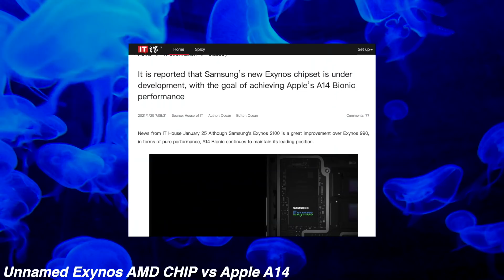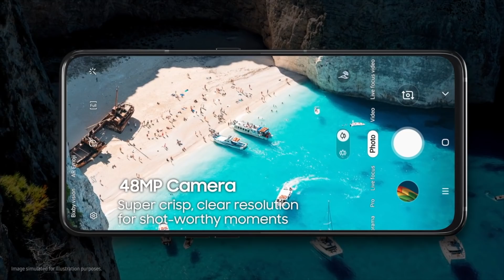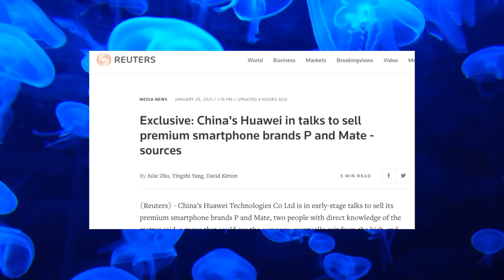Samsung x AMD DESTROYS Apple A14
Samsung x AMD Exynos Chip Early GPU benchmark vs Apple A14 looks INSANE, Galaxy A82 rotating camera coming back, Galaxy S21 Shipment Goals, Huawei Denies Exit & More news!